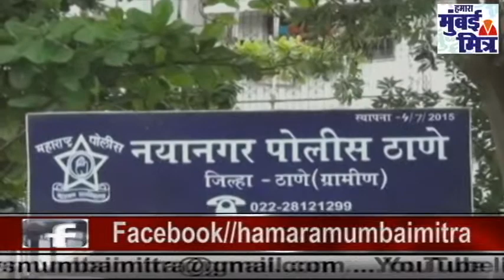नया नगर पुलिस ने खोज निकाला महिला का बैग||१ हफ्ते बाद मिला ऑटोचालक||सामान छूटने पर नजदीकी पुलिस...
पुलिस ने खोज निकाला महिला का बैग || १ हफ्ते बादमिला ऑटोचालक || सामान छूटने पर नजदीकी पुलिस स्टेशन में जमा कराने की अपील ||